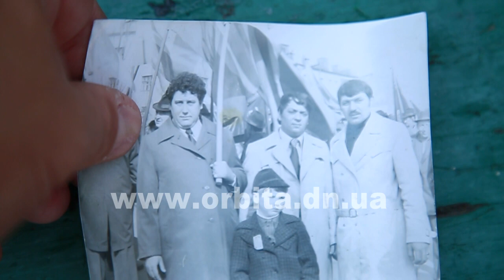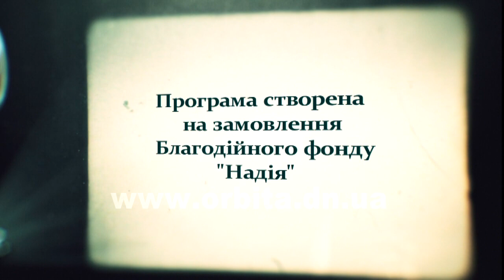Григорій Шинкар: шахтар зі стажем в півстоліття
Григорій Васильович Шинкар майже півстоліття присвятив роботі в гірничій промисловості. До того ж, можна сказати, що він з перших днів життя пов’язаний з шахтами. Чоловік усім розповідає, що народився не в лікарні, а біля терикону шахти «5-6» на околиці колишнього Димитрова. Тож цей терикон для нього нібито рідне гніздечко. Тут пройшло його дитинство, а з самою копальнею  пов’язані 47 років трудової діяльності.